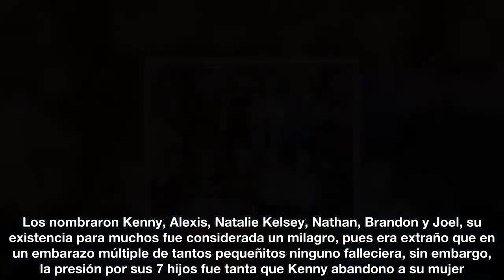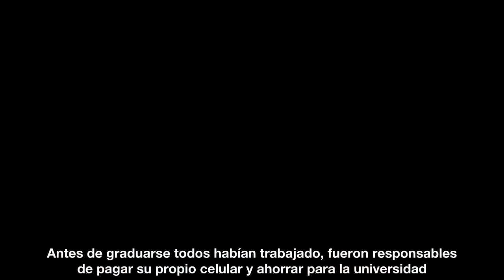Ella tuvo septillizos en 1997 y su esposo la dejó Mira cómo lucen 19 años después